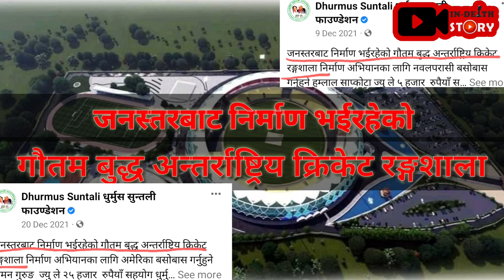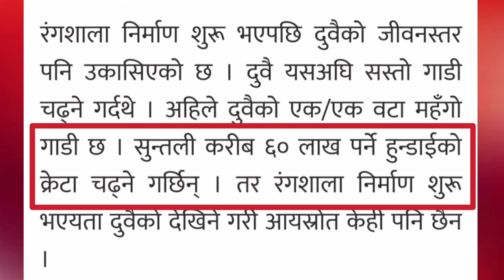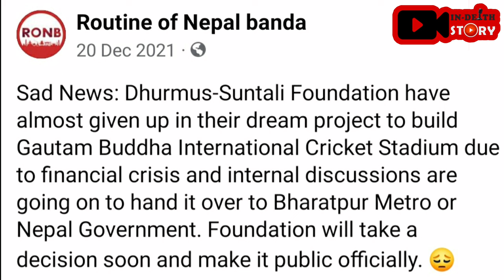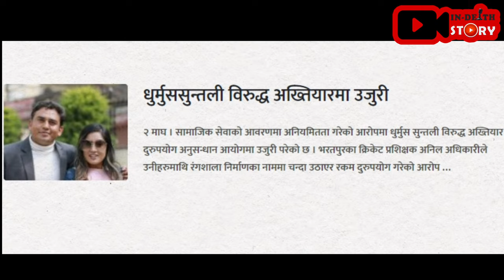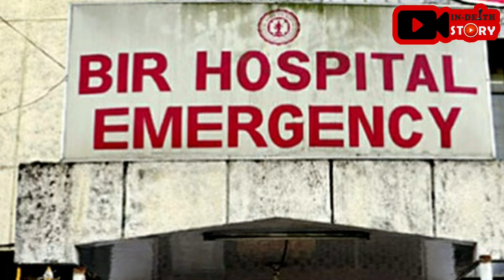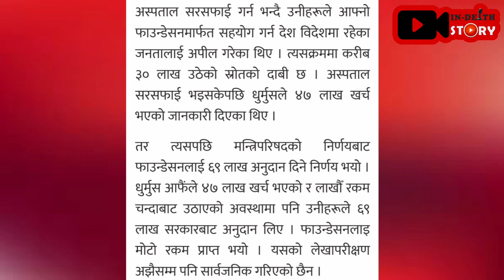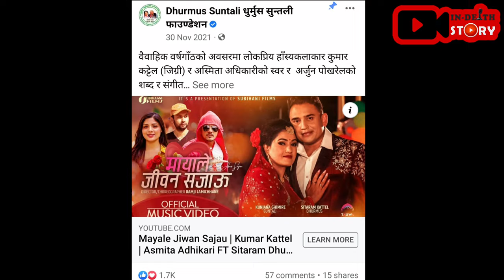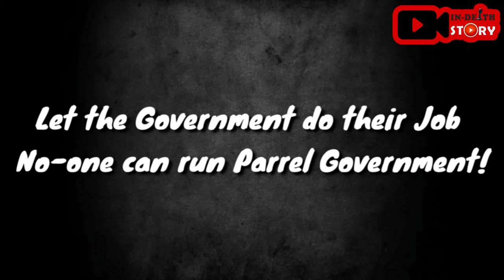Where Did all the MONEY go? - Dhurmus Suntali Foundation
Dhurmus Suntali SCAM Allegation || 510,000,000 Fraud😱 || IN-DEPTH STORY

After the success of musarbasti, SitaRam Kattel and Kunjana Ghimire decide to make Gautam buddha international cricket stadium by collecting funds from people. But they couldnot meet the expectations and gave up the hope after spending around 51 crore. A corruption case has also been filled against them by Anil Adhikari, a  cricket expert. CIAA will be investigating this matter from now on.

Who is responsible for this situation? let's find out.

Presented By Sudip Bhai Subedi

Proper credit should be given to us incase you use this video.